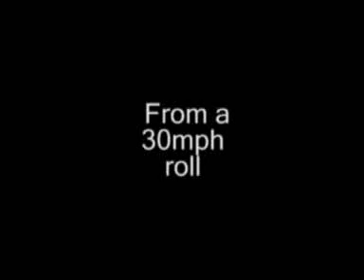97 Jetta GLX VRT(7psi) vs Chevy S10 (350)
S10 with a 350 swap vs my 97 Jetta VRT (video says 9psi but i was really running about 7)